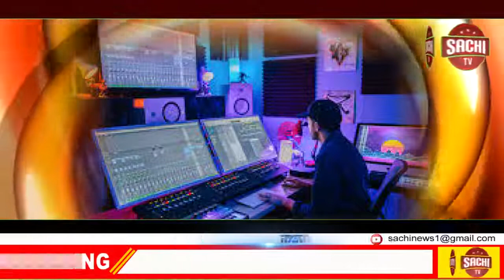ದಾವಣಗೆರೆ ಬಿಜೆಪಿ ಜಿಲ್ಲಾ ಮಹಿಳಾ ಮೋಚ೯ News Top News NO 1 Racing News , sachi tv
ದಾವಣಗೆರೆ
         ಸೇವ ಸಪ್ತ ಅಭಿಯಾನ
ದಾವಣಗೆರೆ ಬಿಜೆಪಿ ಜಿಲ್ಲಾ ಮಹಿಳಾ ಮೋಚ೯

ದಿನಾಂಕ 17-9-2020 ರಂದು ಬೆಳಿಗ್ಗೆ 8-30 ಕ್ಕೆ ಲೇಬರ್ ಕಾಲೋನಿ ನ್ಯಾಟ್ ಗಣಪತಿ  ದೇವಸ್ಥಾನದಲ್ಲಿ ಶ್ರೀ ಪ್ರಧಾನಿ ನರೇಂದ್ರ ಮೋದಿ ಯವರು ಹುಟ್ಟು ಹಬ್ಬದ ಪ್ರಯುಕ್ತ ಗಣಪತಿ ದೇವಸ್ಥಾನದಲ್ಲಿ ವಿಶೇಷ ಪೂಜೆಯೊಂದಿಗೆ ಸಿಹಿ ಹಂಚುವುದರ ಮೂಲಕ ಹಾಗೂ ಸ್ವಚ್ಛತಾ ಕಾಯ೯ಕ್ರಮ೯ ಹಾಗೂ ಪ್ಲಾಸ್ಟಿಕ್ ನಿಷೇಧ  ಕಾಯ೯ಕ್ರಮ ಹಾಗೂ ಸಸಿ ನೆಡುವಂತ ಕಾಯ೯ಕ್ರಮವನ್ನೂ  ಯಶಸ್ವಿಯಾಗಿ ನಡೆಸಲಾಯಿತು.ರಾಜ್ಯ ಕಾಯ೯ದಶಿ೯ಯಾದ ಶ್ರೀಮತಿ ಸುಧಾ ಜಯರುದ್ರೇಶ್ ರವರು ಜಿಲ್ಲಾ ಪಂಚಯತ್ ಅಧ್ಯಕ್ಷರಾದ ಶ್ರೀಮತಿ ದೀಪ ಜಗದೀಶ್ ರವರು ಜಿಲ್ಲಾ ಮಹಿಳಾ ಮೋಚ೯ ಅಧ್ಯಕ್ಷರಾದ ಶ್ರೀಮತಿ ಮಂಜುಳ ಮಹೇಶ್ ರವರು  ಉತ್ತರ ಪ್ರಧಾನ ಕಾಯ೯ದಶಿ೯ಯಾದ ಶ್ರೀ ಬಸರಾಜು ರವರು ಹನುಮಂತಪ್ಪ ರವರು ಶ್ರೀ ಪ್ರಮುಖರಾದ ಶ್ರೀಗಂಗಾಧರ ರವರು ಹಾಗೂ ಜಿಲ್ಲಾ ಮಹಿಳಾ ಮೋಚ೯ದವರು ಭಾಗವಹಿಸಿದ್ದರು.

ದಾವಣಗೆರೆ ಬಿಜೆಪಿ ಜಿಲ್ಲಾ ಮಹಿಳಾ ಮೋಚ೯ ಪ್ರಧಾನ ಕಾಯ೯ದಶಿ೯  ಸವಿತ ರವಿಕುಮಾರ